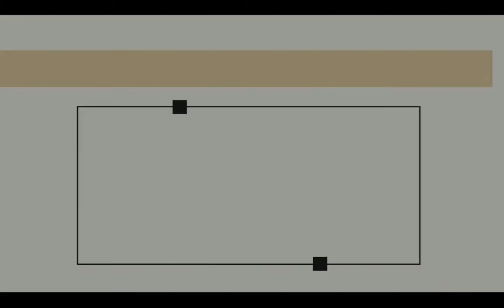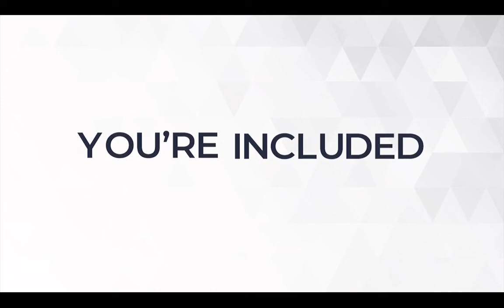GCI INDIA MID-WEEK BIBLE STUDY| JESUS' INCARNATION AND SAVING WORK| Dr. JEANNINE GRAHAM